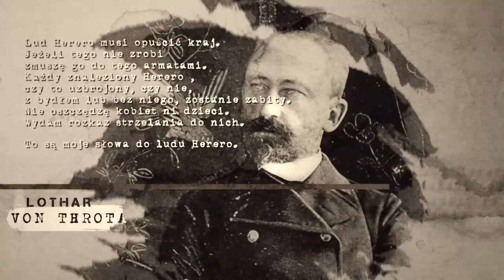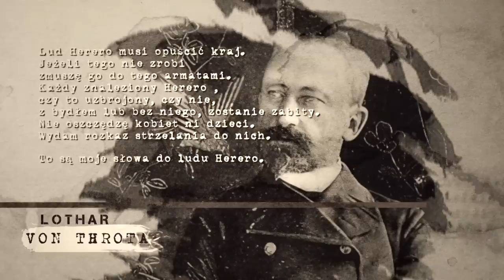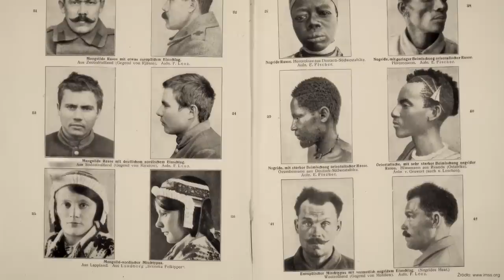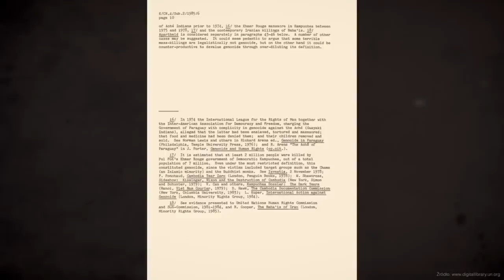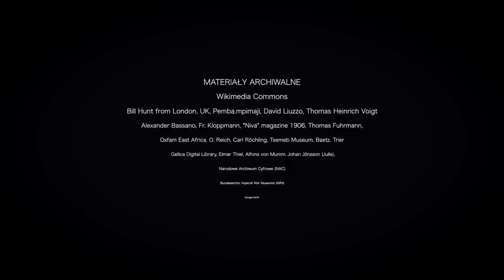Jak Niemcy wymordowali afrykańskie plemiona.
W moim filmie opowiadam o prześladowaniach ludów afrykańskich przez Niemców na początku XX wieku. To były czasy, kiedy niemiecka II Rzesza posiadała w Afryce swoje kolonie i Niemcy dopuścili się tam straszliwych zbrodni, o czym świat dzisiaj zapomniał. Ten film zatytułowałem: „Jak Niemcy wymordowali afrykańskie plemiona”. Gorąco zapraszam do oglądania.

ZŁOCI PATRONI
- Ewa Szemraj oraz Andrzej Maciejewski z Alaski
SREBRNI PATRONI
- Dariusz Kwoka
- Grzegorz Łojko
- Michał Rychwalski
- Dariusz Wietrzykowski
- Dariusz Czarnotta
- Artur Drogosz
- Arkadiusz Strykowski
- Piotr Kos
- Bartłomiej Biegała
BRĄZOWI PATRONI
- prof. Mira Modelska-Creech
- Jarosław Bataszew
- Edward Reid
- Sebastian Nastarowicz
- Wojciech Trojan
- Mateusz Jaworowski
- Krzysztof D.

W moim następnym filmie opowiem Państwu o tym jak przebiegał proces denazyfikacji w powojennych Niemczech. Dowiecie się dlaczego zarówno zachodni alianci jak i Sowieci odstąpili od realizacji denazyfikacji i co było tego przyczyną. Ten film zatytułowałem "Dlaczego alianci nie zdenazyfikowali powojennych Niemiec”. Gorąco zapraszam do oglądania.